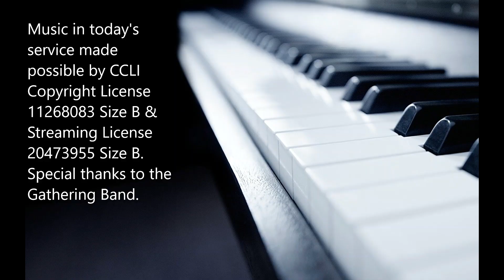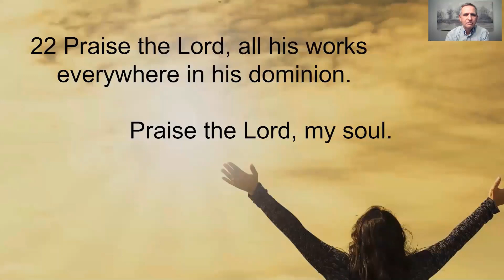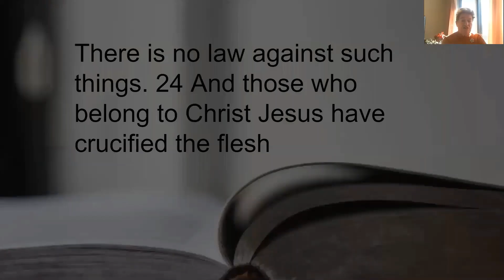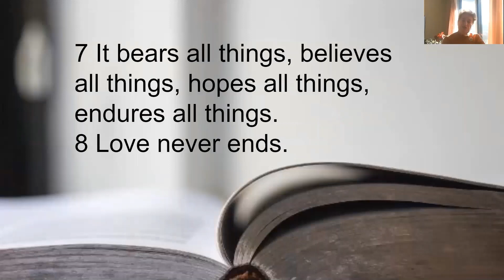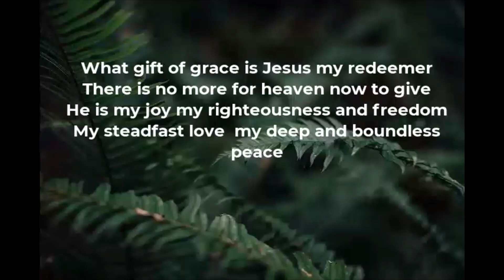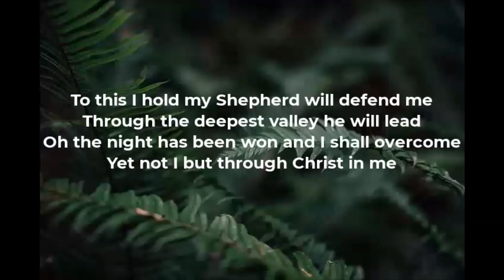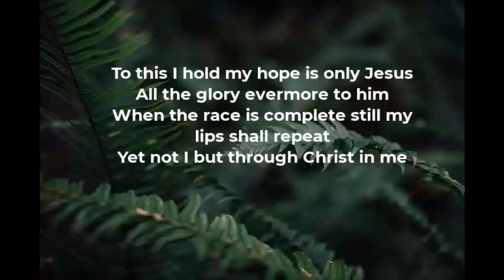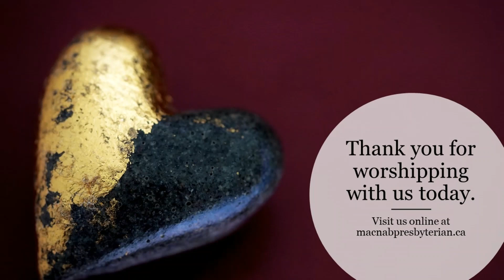Sunday January 10, 2021 Worship Service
Welcome to the first service in a new series from our inspiring minister, Steve. This week, he'll speak about love, in a heartfelt and healing service. We also have KidZone from Christina, readings by Val, and music from the Gathering Band. Invite your friends, and join us at 10am on Sunday morning for our communal worship, or worship anytime after that. Everyone is welcome at MacNab.

Music in the video is covered under the CCLI copyright license 11268083 Size B and streaming license 20473955 Size B for MacNab Presbyterian Church.